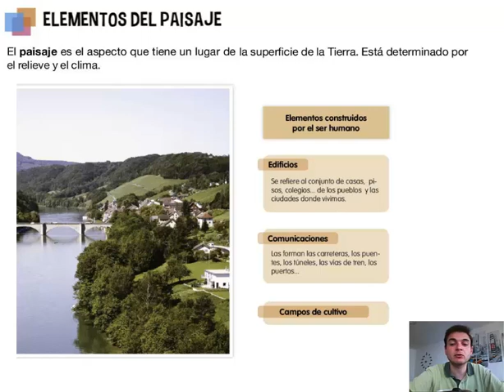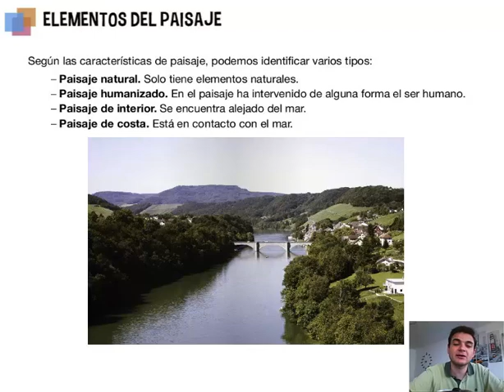Ciencias Sociales. 4º Primaria. Tema 4. Elementos del paisaje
Los paisajes pueden tener elementos naturales, o creados por las personas; si las personas han modificado un paisaje, entonces han creado un paisaje humanizado.

En este vídeo conoceremos las características de los paisajes naturales, de los paisajes humanizados, además de descubrir qué elementos los conforman.